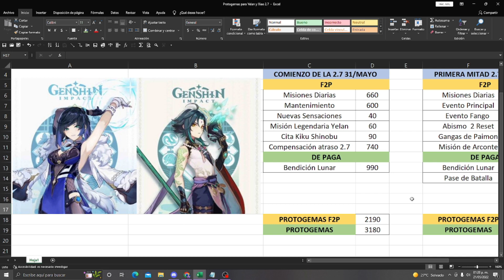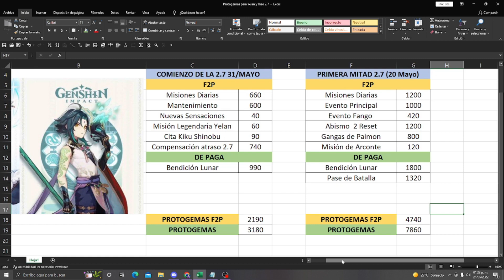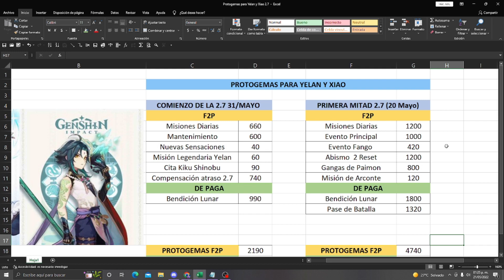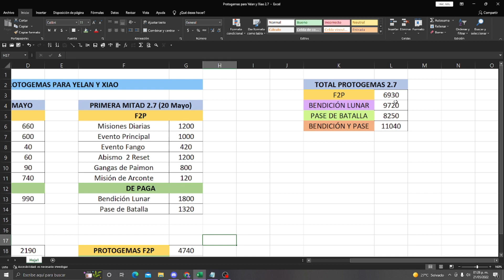AHORRA MÁS DE 6000 PROTOGEMAS F2P PARA YELAN Y XIAO / Genshin Impact / Genshin Impact / DRAGNEEL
Hoy es el turno de  los banners de Yelan y Xiao para saber cuantas protogemas podemos ahorrar para ellos tanto f2p como con bendición y pase.